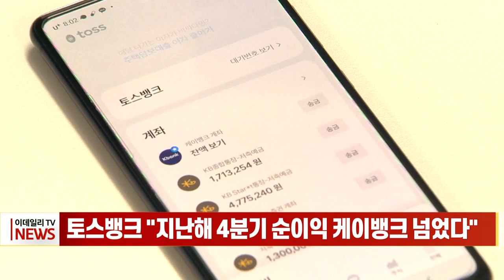토스뱅크 "지난해 4분기 순이익 케이뱅크 넘었다" (20240401)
토스뱅크 "지난해 4분기 순이익 케이뱅크 넘었다"